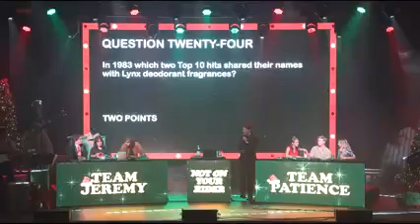Voice Artist Reveal - Ross Newth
Not on your Rider - The Live Music Quiz Show